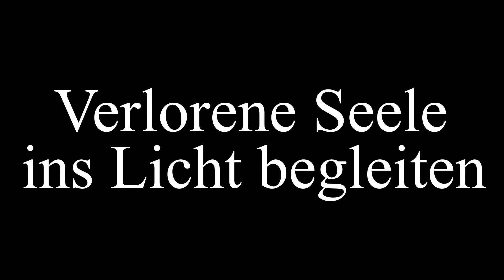Geist ins Licht geschickt ! (Paranormal und Gruselig)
In diesem Video habe ich einen Geist ins Licht geschickt. Ich habe es geschafft einem Geist zu helfen. Ich bekam einen Geist/Dämon auf Kamera. Dieses Video ist Paranormal und Gruselig. In diesem Video liegt der Beweis für Geister, Dämonen und das Paranormale vor. Ich hatte mit einem Geist gesprochen und er hat die Taschenlampe aus und eingeschalten. Es hat funktioniert. Ich sprach mit einem Geist/Dämon durch diese Methode. In diesem Video sprach ich mit einem Geist/Dämon !!!

In meiner Wohnung lebt ein Geist und das Beweise ich mit diesem Video. Das ist das heftigste Beweisvideo das ich seit 3 Jahren Youtube gemacht habe. Das ist das gruseligste Video, was ich jemals hochgeladen haben. Zuschauerwarnung: Ich bin nicht dafür Verantwortlich, ob du nach dem Video nicht gut schlafen kannst oder anderwaltige andere Probleme auftreten, dieser Kanal ist dafür da, das ich hier Beweisen kann, dass das Paranormale, Geister, Dämonen usw. Real ist, wenn du nicht an sowas glaubst dann ist es nun so. Ich beantworte keine negativen Kommentare und werde mich nicht auf so ein niedriges Level einlassen. Viel Spaß mit dem Video.

TikTok Livestream 20 Uhr auf @explorewithnic

Heute mache ich gruselige, verstörende und unglaubliche Dinge, spreche mit Geistern und dem Übernatürlichen. Ich mache keine Schwarze Magie oder anderwaltiges. Ich rede mit Seelen, Geister usw. Uploadtage:  Freitag oder Samstag. Ich liebe die Dunklen Ecken dieser Erde und erforsche gerne Alte verlassene Gebäuder, Häuser usw. erzähle auch gerne meine Meinung zu gewissen Themen, die gruselig oder komisch wirken.